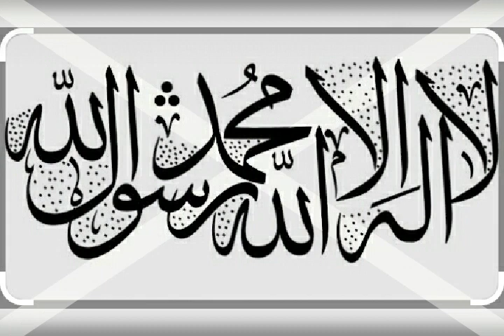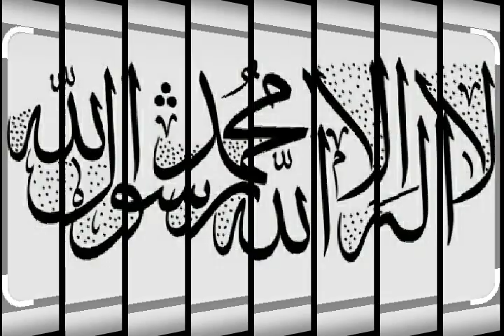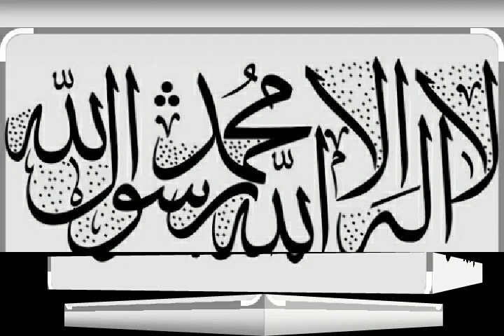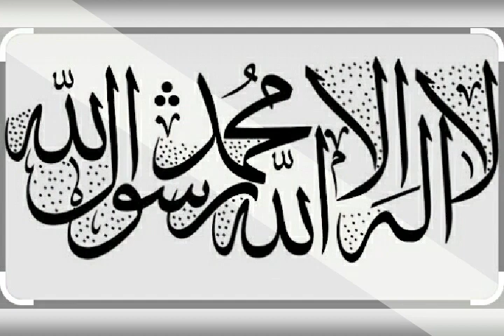জুম'আর বয়ান । Hazrat Maulana Mufti Abrarul Haq Yousufi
জামিয়া ইয়াকুবিয়া মিনহাজুল উলূম, টঙ্গী ।